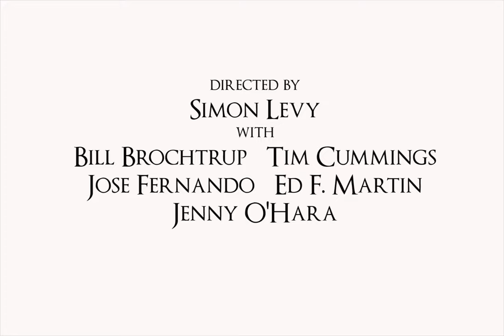Rave Reviews for DANIEL'S HUSBAND at Fountain Theatre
Rave reviews for our acclaimed Southern California Premiere of "Daniel's Husband" by Michael McKeever. Directed by Simon Levy, with Bill Brochtrup, Tim Cummiongs, Jose Fernando, Ed F. Martin and Jenny O'Hara. Limited run to June 23.